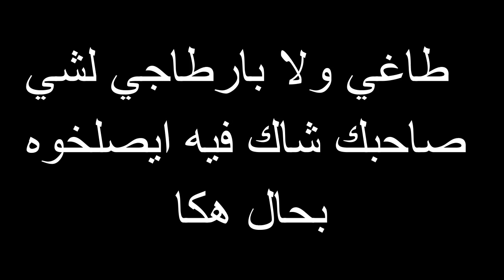فاش كتبغي دير فيها مقطوع (مرمضن) اوكندم...